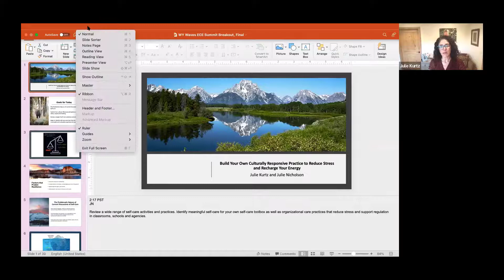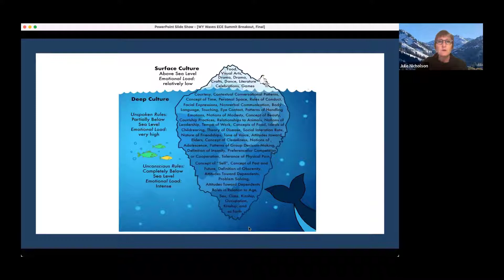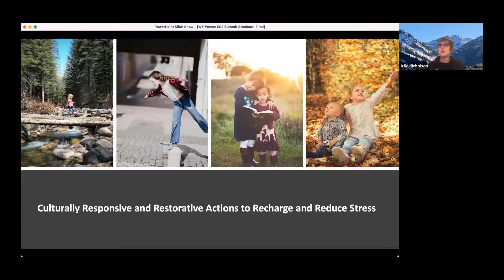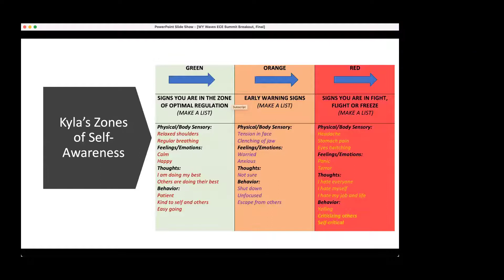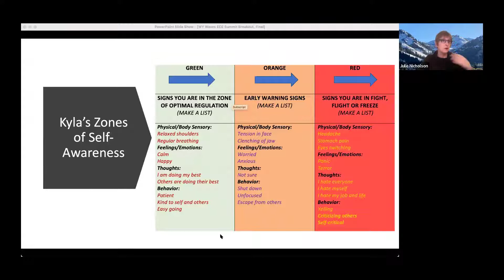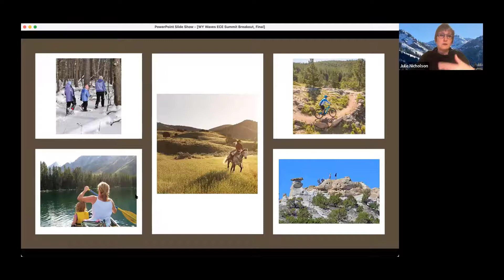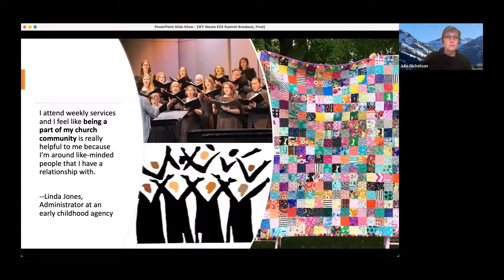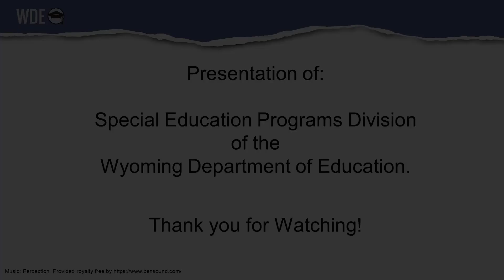Early Childhood Summit - Day 1, Session 2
Presented by Dr. Julie Nicholson and Julie Kurtz
Session Date: January 6, 2022

This is a session from an ongoing series of webinars and online training videos called WAVES (Web-Based Academic Vision for Excellence Symposium) from the Wyoming Department of Education (WDE).
for more sessions and to download materials.